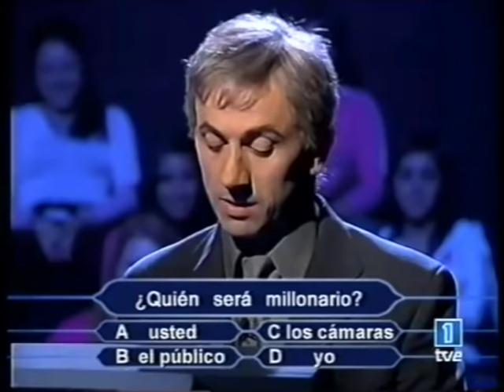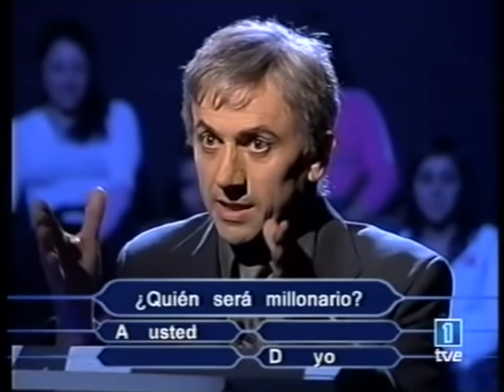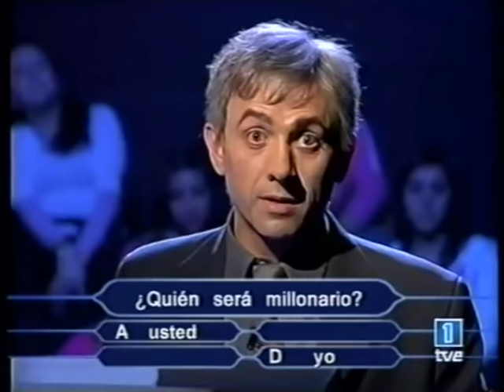QUIEN QUIERE SER MILLONARIO 2ªPARTE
Segunda parte del famoso sketch.